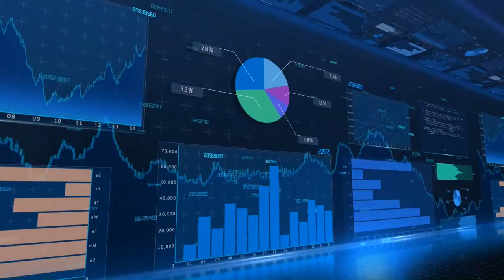Future Talk with guest Bob Zeidman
Martin Wasserman interviews Bob Zeidman, a software detective on software copyright.